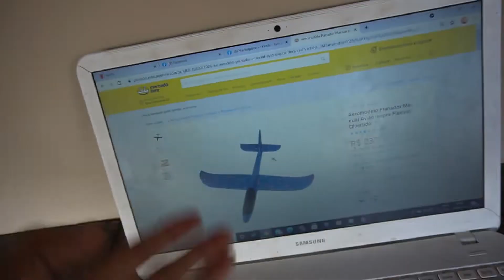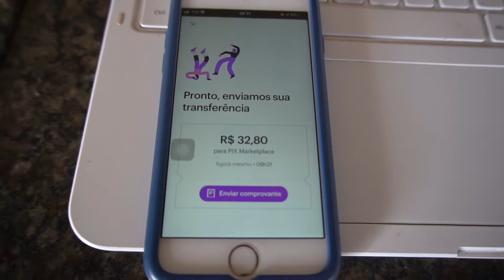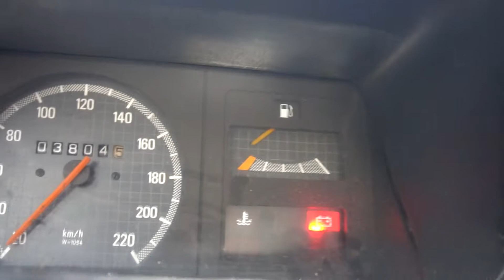Joguei um planador da montanha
Atenção! deixem o ''LIKE" para fortalecer o crescimento do vídeo!

Grato.